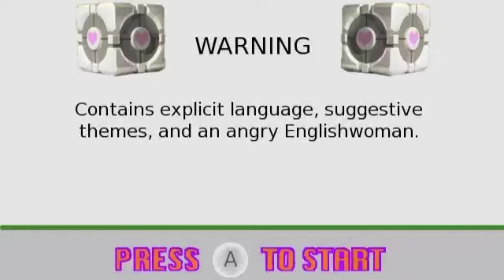Portal - Episode 17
ImmaCookieMonster (?) joins E-Dice once again as they approach the finale together.